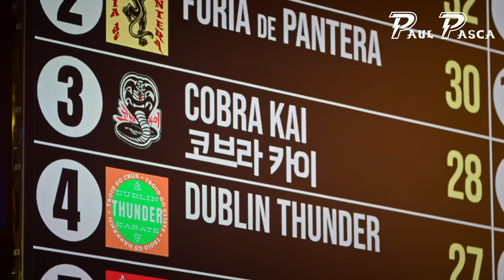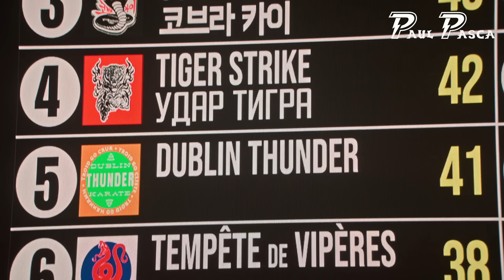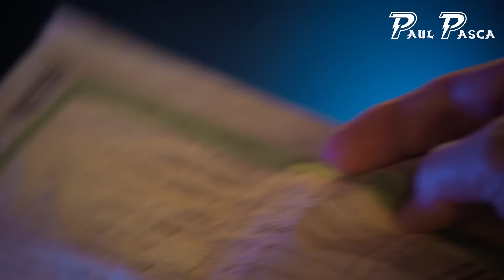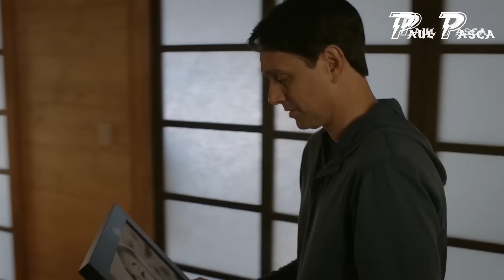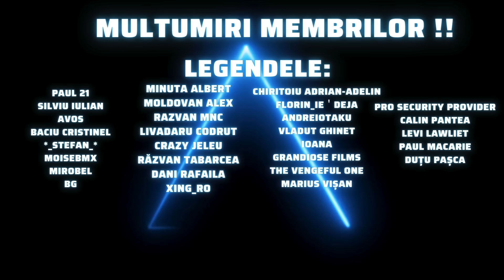Cobra Kai in 13 minute | Sezonul 6 Partea 2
A doua a parte a sezonului 6 din Cobra Kai explicata in 13 minute